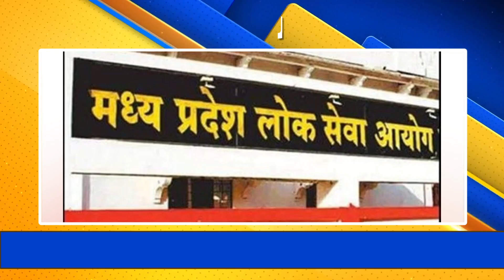मुकदमेबाजी रोकने के लिए एमपी पीएससी ने बनाया शिकायत निवारण प्रकोष्ठ || Global Herald News